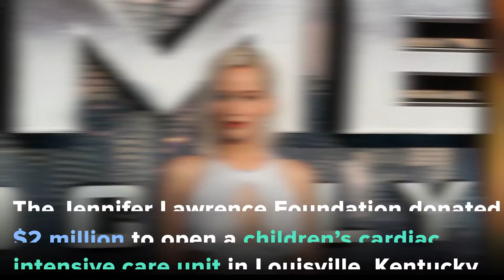10 Celebrities Who Donated Absurd Amounts of Cash | Bustle Bite